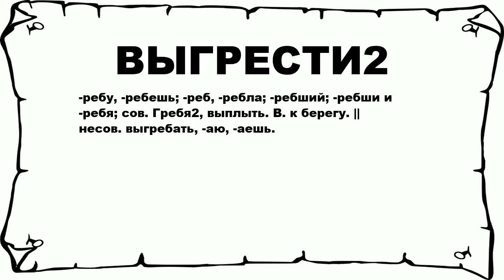ВЫГРЕСТИ2 - что это такое? значение и описание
Хочешь знать что значит ВЫГРЕСТИ2? тогда слушай до конца.

 -ребу, -ребешь; -реб, -ребла; -ребший; -ребши и -ребя; сов. Гребя2, выплыть. В. к берегу. || несов. выгребать, -аю, -аешь.